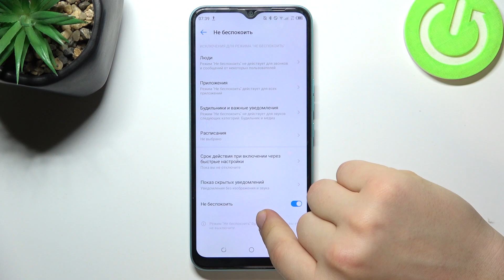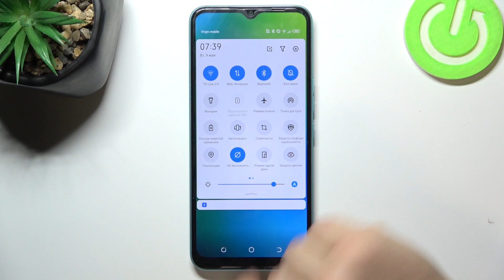TECNO SPARK GO 2022 | Как включить или выключить режим не беспокоить на TECNO SPARK GO 2022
Сегодня мы покажем, как на устройстве TECNO SPARK GO 2022 включить режим не беспокоить. Если вы хотите включить и настроить режим не беспокоить на TECNO SPARK GO 2022, то это видео для вас. В этом видео мы разберем, как на устройстве TECNO SPARK GO 2022 включить режим не беспокоить и какие параметры в нем имеются.

Как включить режим не беспокоить на TECNO SPARK GO 2022? Как настроить режим не беспокоить на TECNO SPARK GO 2022? Как отключить уведомления в режиме не бемпокоить на TECNO SPARK GO 2022?